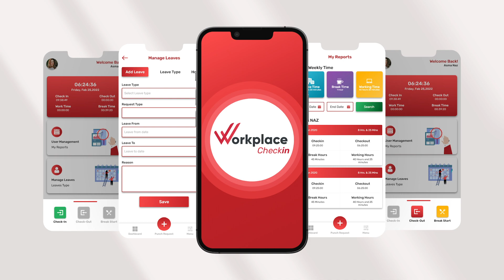Workplace Checkin - Automate Your HR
Looking for a smartest and most efficient way to manage your employees? Look no further, because Workplace Checkin has got you covered.
Introducing Workplace Checkin, a complete HR management solution, to ensure that your employees management goes as smoothly as you want! No matter which industry you belong to, or what your company size is, Workplace Checkin is especially made to fulfill the HR operations need of your organization.

Why only Workplace Checkin?
✔️Attendance Management
✔️Payroll Automation
✔️Performance Tracking
✔️Tasks Management
✔️Boosts Productivity
✔️Saves Time & Cost

Download Workplace Checkin mobile app now!
Available on Android & iOS.